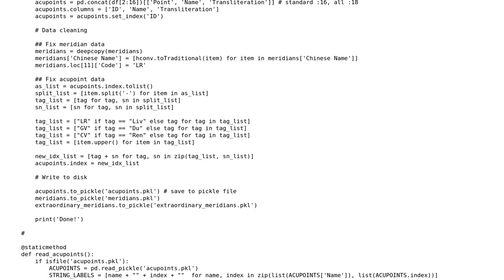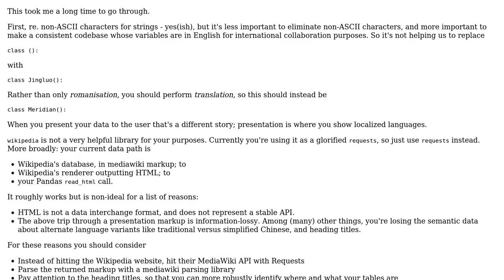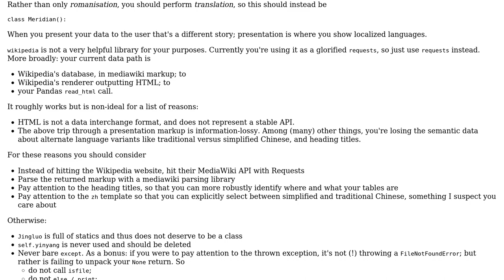Code Review: Data storage and processing in Python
With thanks & praise to God, and with thanks to the many people who have made this project possible! You are responsible for your own actions.